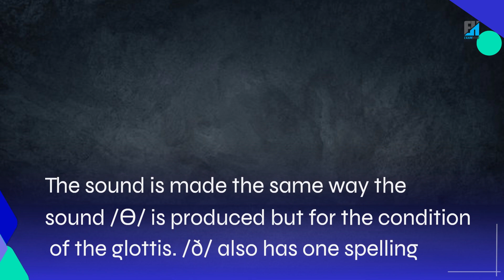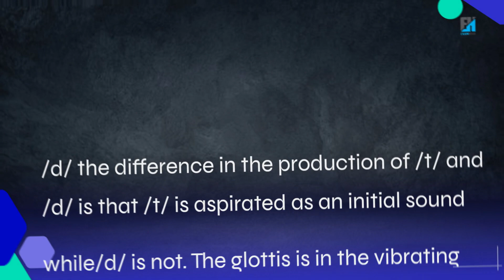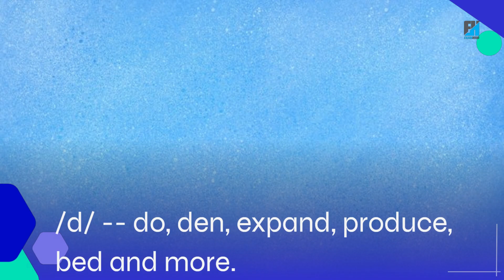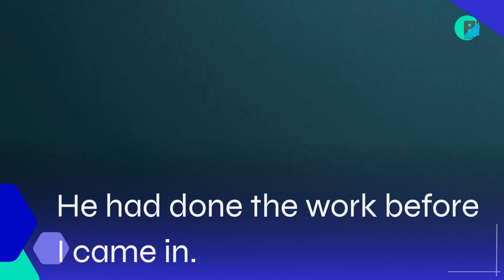Speech Work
Unlock the secrets of English pronunciation with this comprehensive guide to contrasting consonant sounds! In this enlightening video, we delve into the nuances of Ѳ and ð, t and d, uncovering the mysteries behind their production and usage.

Ѳ, the voiceless dental fricative, is a distinctly English sound created by positioning the tongue behind the upper front teeth. Explore words like "think," "thank," and "thin," where this unique sound takes center stage.

On the other hand, delve into the world of ð, the voiced dental fricative, produced similarly to Ѳ but with a crucial difference in glottal condition. Discover words like "than," "breath," and "father," showcasing the versatility of this sound.

But the journey doesn't end there! Dive into the realm of t and d, the voiceless alveolar plosive and its voiced counterpart. Learn how the buildup of air distinguishes these sounds and explore a myriad of examples from "two" to "smashed" and beyond.

And what about participles? Unravel the complexities of present and past participles, from crafting the present perfect tense with "has" or "have" to mastering the past perfect tense with "had." With examples ranging from "He has done it" to "We had learnt the song," you'll gain a deeper understanding of verb tense dynamics.

Join us on this linguistic journey as we contrast and compare these essential elements of English speech. Whether you're a language enthusiast, a student, or simply curious about phonetics, this video is your gateway to mastering English pronunciation like never before!